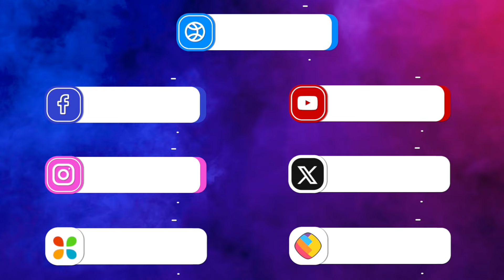Yogi सरकार पर भड़के Sanjay Singh, 'Iran' के मुसलमानों से खरीदा गया तेल अब!